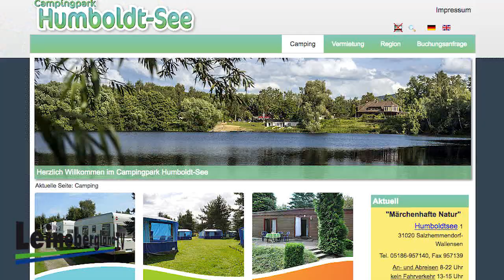Gnadenhof & Humboldtsee: Blickpunkt Leinebergland (76)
In Sack geht es tierisch rund auf dem Gnadenhof "Kunterbunt", in Wallensen ist es tierisch heiß, darum ab in den Humboldtsee! Und die Liedersachsen waren wieder tierisch gut! Sehen Sie selbst! Mehr